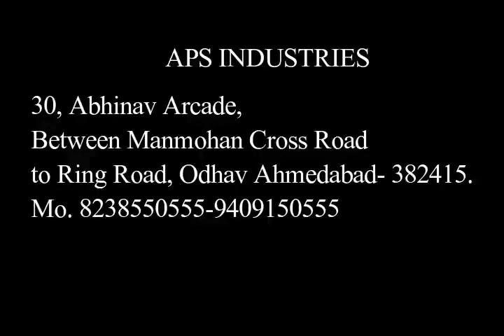automatic fruit washing line olive washer dryer raisin apricot cleaning and drying machine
we have all type vegetable peeling machine manufacturer and supplier.